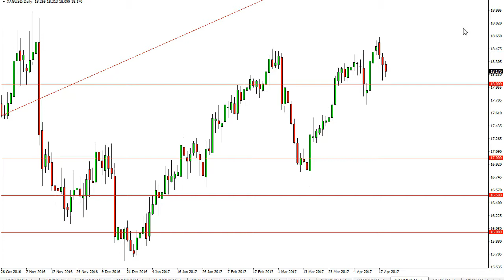Silver Technical Analysis for April 20 2017 by FXEmpire.com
Silver markets fell a bit during the day on Wednesday, testing the $18 level for support... For the full article go - Silver Forecast April 20, 2017, Technical Analysis.Find more information about Forex and Commodities News Technical Analysis Fundamental Analysis and Brokers on FX Empire